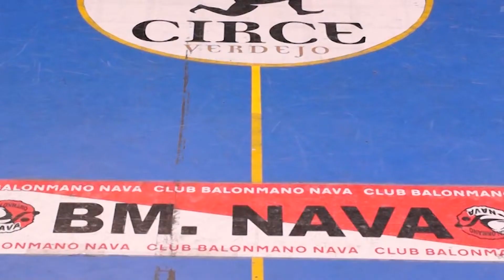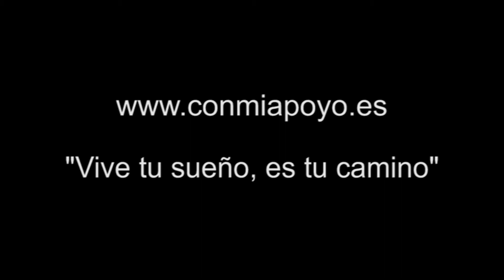Balonmano Nava solidario "Con mi apoyo - Aspace Segovia"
Partido disputado el 8 de marzo de 2014 en el pabellón municipal de Nava de la Asunción. Recaudación destinada al proyecto deportivo - solidario "Con mi apoyo - Aspace Segovia"